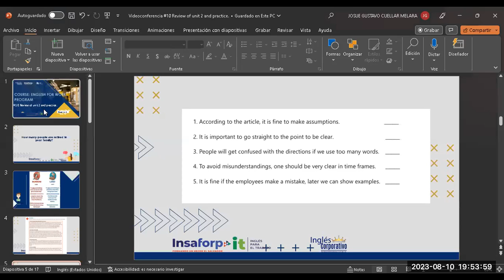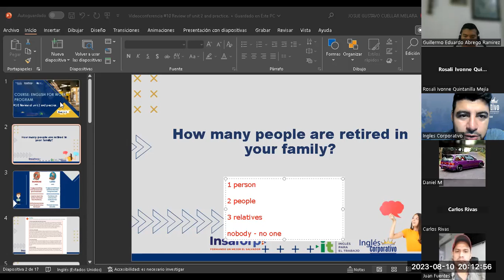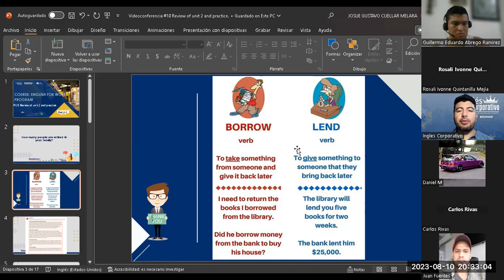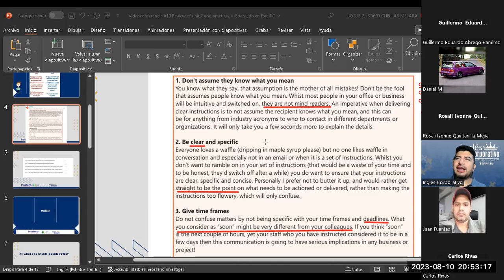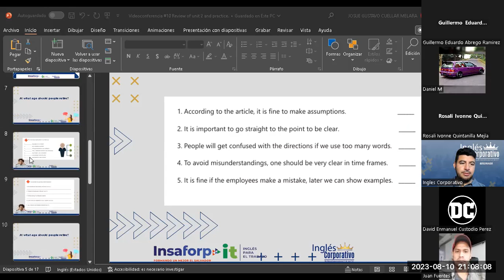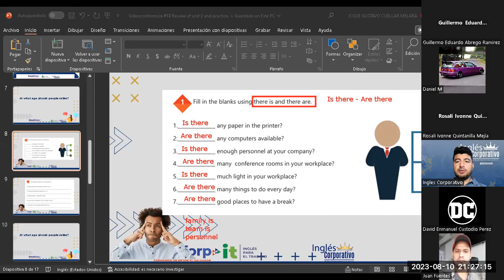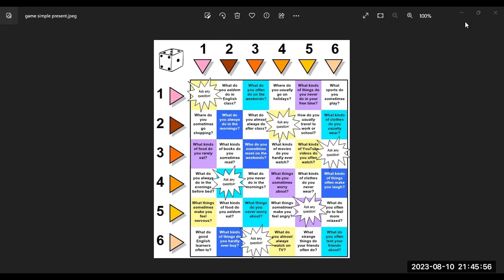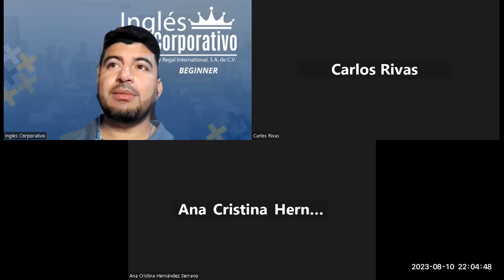Sesión 10-10-08-2023-29750-8048-0124/2023-Cuellar-Review of unit 2 and practice